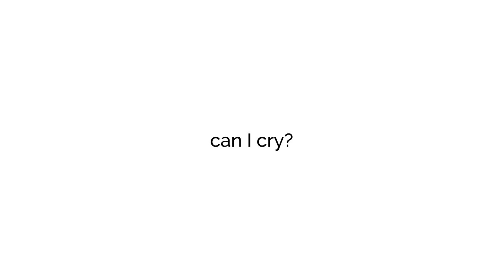Shamyy - can i cry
can i cry * Shamyy

mix, master - @rrr_riad
s/o - @ondrejfilgas